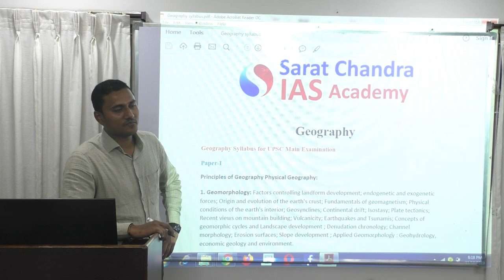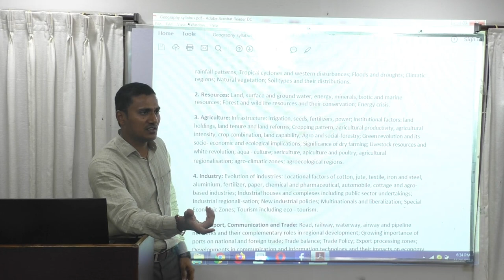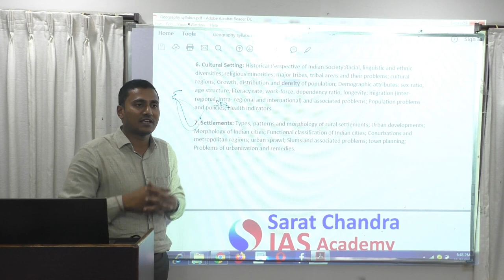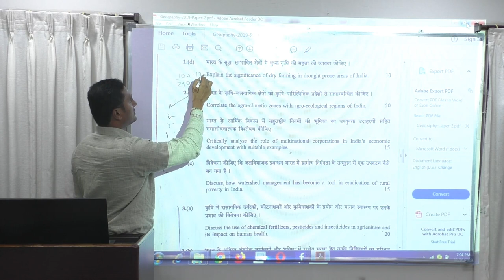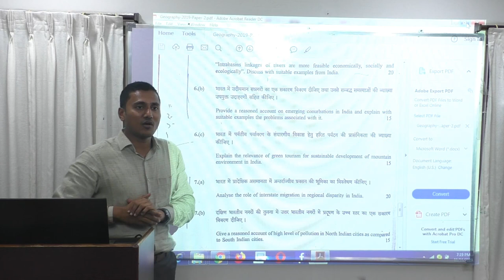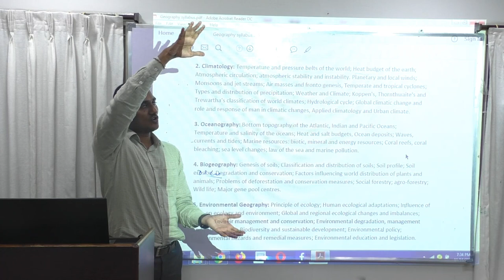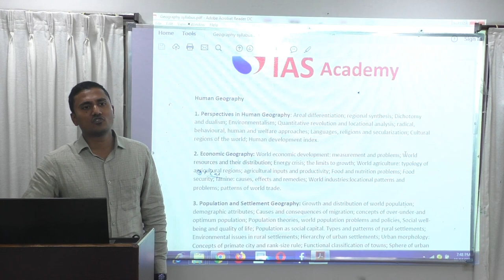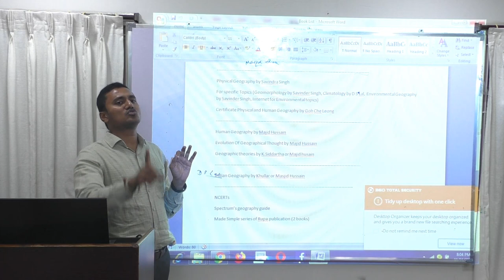UPSC Geography Optional Syllabus Analysis